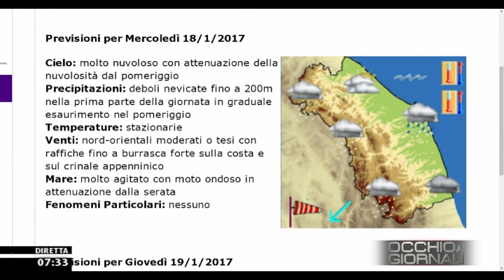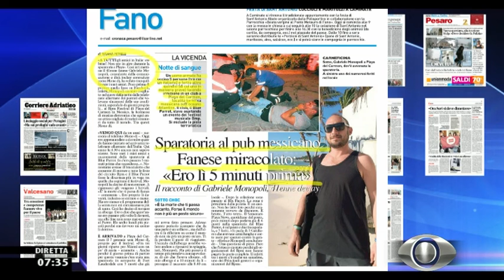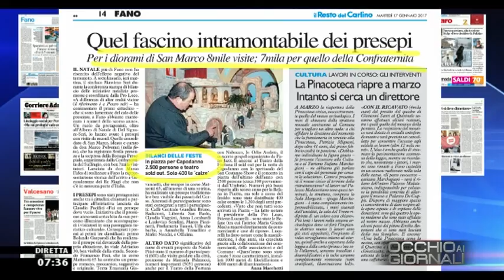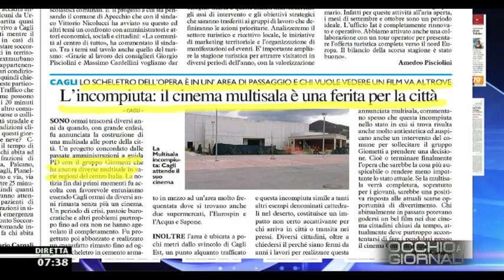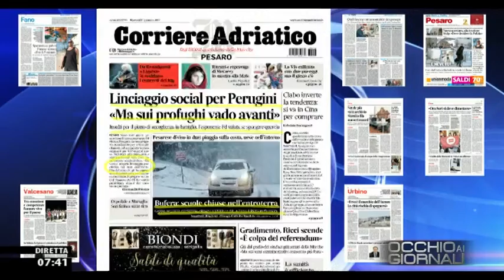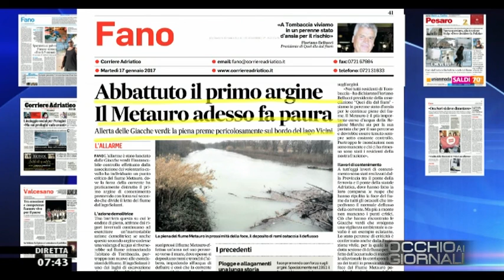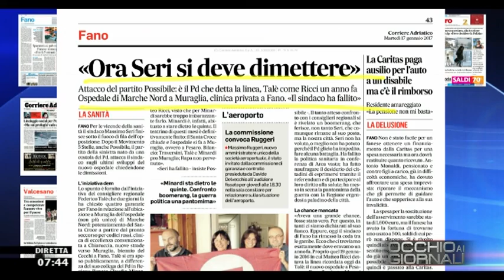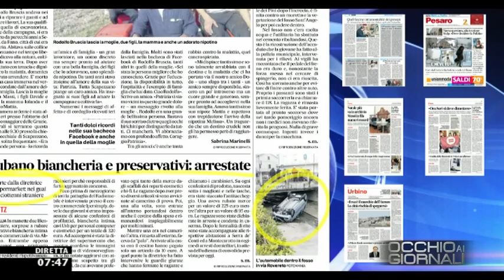Occhio ai GIORNALI 17/01/2017